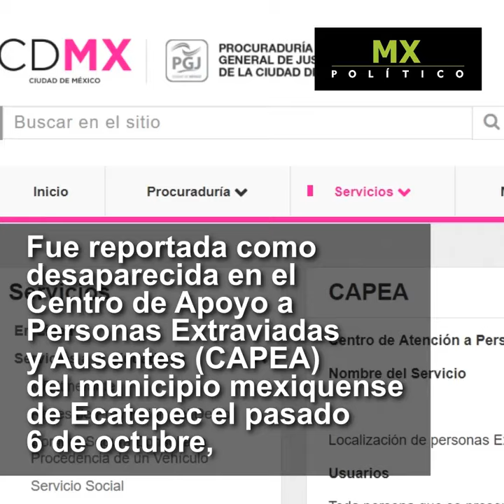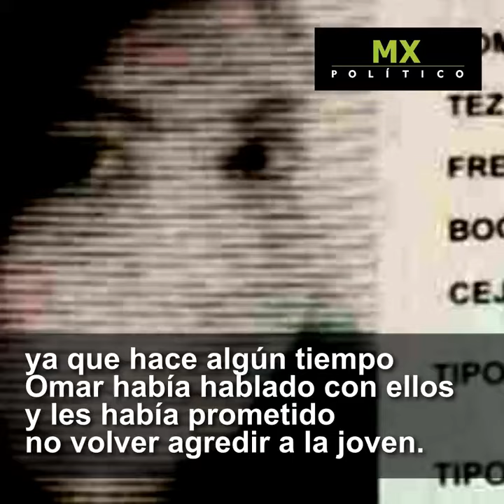Un feminicidio más Anayetzin Damaris Fragoso González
Fecha: 10/10/2017
Hora: 15:20
Lugar: Lindavista, CDMX
Tema: Feminicidios en México
El día de ayer, Letra Roja dio a conocer el caso del asesinato de la joven Anayetzin Damaris Fragoso González, de 26 años de edad, reportada como desaparecida el pasado 6 de octubre. Dos días después la encontraron muerta en la casa de su novio en la Ciudad de México, con el cual llevaba dos años de relación.

El peritaje arrojó que la mujer pudo haber sido asesinada el día de su desaparición ya que aquel día fue la última vez que familiares vieron a Omar.